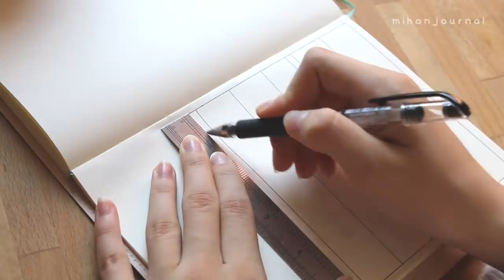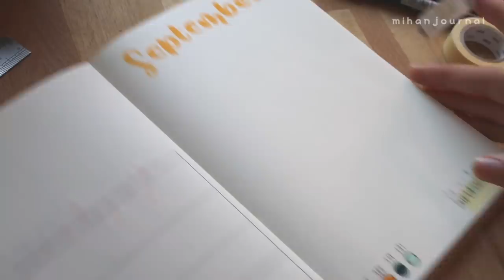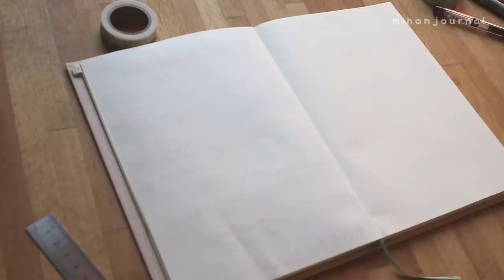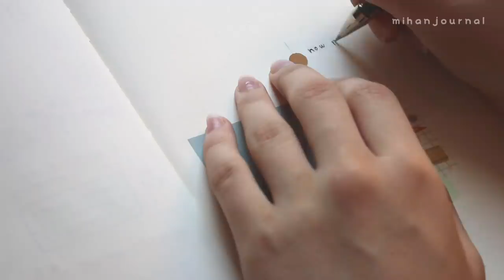september 2019 bullet journal setup — flowers, sleeping and music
As i wanted to make Bujo videos too, here is my September plan with me. I think that i kinda do my setups differently from some others, so. yeah :)

u s e d   i t e m s   . . .

— midori md notebook a5 dot grid
— midori md paper cover a5
— tombow dual brush pens;  291, 379, 985, 993,
— Uni ball dx gel pen, black, 0.38
— muji erasable needle gel pen, black, 0.4
— uni ball signo gel pen, white, 0.5
— metal ruler
— stickers by ZAOMO, NOTE FOR
— washi tape by MT, CARD LOVER, INFEEL ME